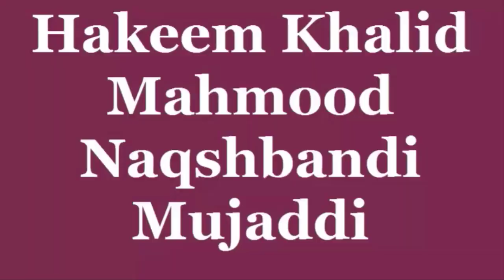Khansi\Nazla Zukam\Bukhar\Vomit\Qabz\Ishaal\Dast\Pechis\Bacho Ka Sokra\Namonia\ Ka Desi ilaj in Urdu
Jiryan Ka ilaj In Urdu | Ehtelam Ka Desi ilaj | Surat e Anzal Ka ilaj | Mani Gara Karne Ka Tarika |
Azoo Ka Dheela Pan | Azoo Ki Sakti | Mardana Taqat | Mardana Timing Ka Nuskha | Nafs Ki Kamzori |
Jawan Rehne Ka Tarika | Hamesha Jawan Rehne Ka Nuskha | Hamesha Young Rehne Ka Tarika | Sada Jawani|
Musht Zani Ka ilaj Aur Nuqsan | Musht Zani Ka ilaj in Urdu | zakawat e hiss ka ilaj | Desi ilaj |
Jama kin Kin Aurton Sa Nahi Karna  Chahiye | jama kis Din Karna Chahiye | Jama ka Waqat kiya Karna
Shadi Shuda Mard Ka Bahtreen ilaj | Mardana Kamzori Ka ilaj | mardana
Mardana Kamzori ka Desi ilaj | Dimaghi Kamzoi ka ilaj Urdu Hindi | Dil Ki Kamzori Aur Dil Ka ilaj
Azoo Ka Dheela Pan Ka ilaj | Azoo Ki Sakti Ka ilaj | Nafs Ko Sakht Karna Ka Tarika | Nafs Ka Tehra
Mardana Kamzori Ka Desi ilaj in urdu | Quwat e Bah Badhana ka Nuskha | Jansi Amraz Ka Desi ilaj |
Azoo Khass ko Lamba Aur Mota Karna ka Tarika | Azoo Ka Latak Jana | Tila Sa Azoo Ko Lamba Mota Kara|
Nafs ki kamzori ka ilaj | Nafs ka Dheela Ho jana | intishar ki kami ka ilaj| Mardana Taqat ka desi
intishar Ki kami Ka ilaj | Mardana Kamzori ka ilaj | Zofa Bah ka ilaj | urdu Hindi | Hakeem Khalid Mehmood | Azoo Ka desi ilaj|
Tila Azoo Khass Ka Ilaj | Azoo Khass Ma inteshaar Ki Kami Ka ilaj | Mardana kamzori ka Desi ilaj |
Mardana Kamzori Ka desi ilaj | Urdu Hindi | Azoo Khaas Ka Fori ilaj | Quwat e Bah Ka ilaj | Timing ka ilaj |
Qabz ka ilaj in Urdu | Qabz Ka Fori ilaj | Khooni Bawaseer Ka ilaj in urdu Hindi | Hakeem Khalid Mehmood
Timing Ki Kami Ka ilaj | Surat e Anzal Ka ilaj | Urdu Hindi | Dimadhi Kamzori Ka ilaj | Jiryan |Mani
Dimagh Ki Kamzori Ka ilaj | Maday Ki Kamzori Ka ilaj | Maqwi Dimagh Ka desi ilal |Maqwi Mada Ka ilaj
Musht Zani Ka ilaj | Moth Ka Desi ilaj | Mardana kamzori ka desi nuskha | Hakeem khalid Mehmood
Must Zani Ka ilaj | Moth Marna ka desi ilaj | Azo tansul Ka ilaj |  Moth Marna Ka Nuqsan |

Mardana Taqat Quwat e Bah Ka ilaj | Mardana Quwat 7 dIN Ma Wapis Lanay Ka Niyab Nuskha | Mardana

haiz ka kam ana ya na ana | mahwari ka kam ana | حیض کا کم آنا اور علاج | ماہواری کے کم آنے کا علاج

Aurton main doodh ki kami ka ilaj | Maa k dodh ki kami ki kami puri krna kay lia nusqa

Tariyaaq Jiger ka ilaj | Jiger ki Tamam Bemariyan  Ka ilaj | Chand Roz Ka istimal  Sa Khatam | Bukar | Bhook Ki Kami | Qabz Ka ilaj | Margizida ka Liya Tariyaaq

Mardana Quwwat 30 Sall Tak Qaim Rakany Wala Badshah Nuskha Khandani Raz Aksir Maqvi Ba Chehre Ka Rang Nikharay Gulab Ke Pankerio ke Tara Surkh O Safad Puri Zindgi Ma Mardana kamzori Nazdeek Be Nahi Aygi

Pasli Ka Dard Dard pahlu Dard Haqiqi ho ya Ghair haqiqi Fori  Araam Saans Lene Mein Dikkat ho

Tabkher Madya ya Darhan Parna Ka ilaj | تبخیر معدہ کا علاج | دھرن پڑنا کا دیسی علاج
  حکیم خالد ہربل دواخانہ
رابطہ نمبر
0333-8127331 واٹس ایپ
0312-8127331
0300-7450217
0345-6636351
Biwi ko Jama Ka Liya Kasa Tiyar Kara | Aurat Ko Hambestri ka Liye Razi Kara Hakeem kHALID Mehmood
Manni Ka Qatron Ka ilaj | Peshab ka Bad Manni Ka Qatron Ka ilaj | Manni Gari Karnay Ka ilaj |